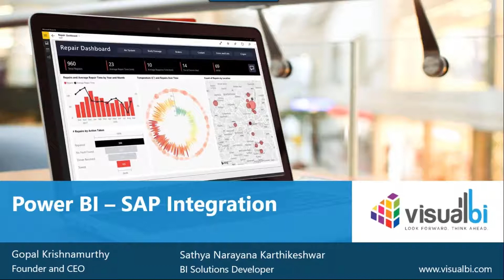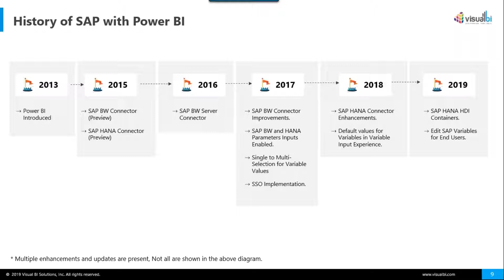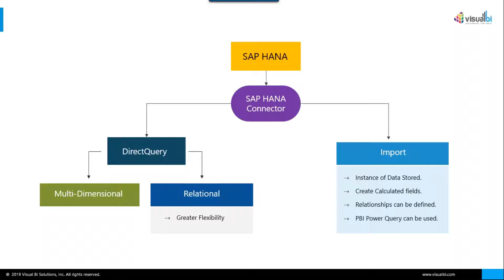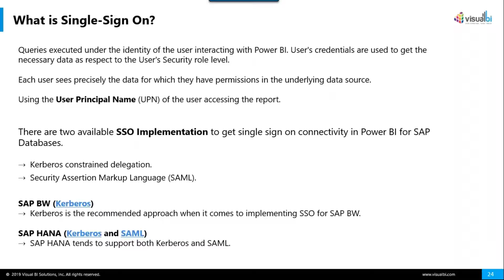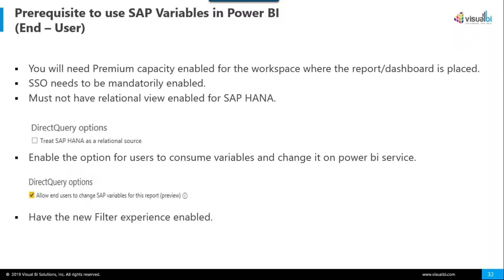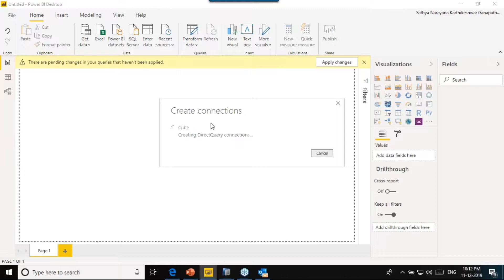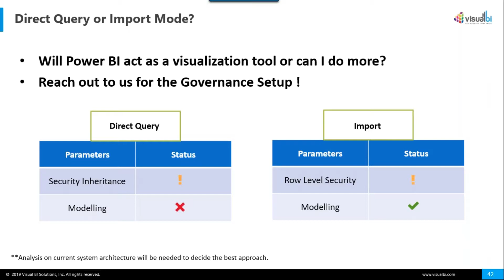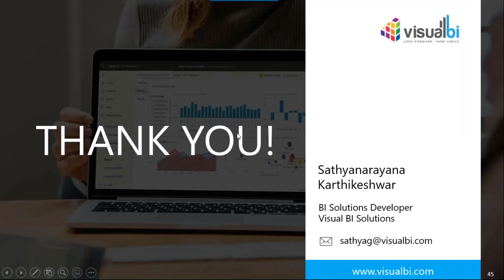Power BI with SAP Integration – BW / HANA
In this webinar replay, we will be walking you through the various connectors present in Power BI when we want to connect the SAP Database system.

We will be seeing how we can connect Power BI with both SAP BW and SAP HANA System. We will also have a quick hand’s on demo at the end of the webinar to showcase the various possibilities to blend and slice the data from SAP in Power BI.

Watch this webinar replay to learn:

History of SAP and Power BI.
Various Connectors in Power BI when connecting to SAP BW and HANA Database Systems.
Architecture view on the connectors from SAP to Power BI.
Governance for Power BI consuming SAP. What are your options?
Parameter checks in Power BI for BW and HANA connectivity.
Power BI Demo.

**ADDITIONAL INFORMATION**